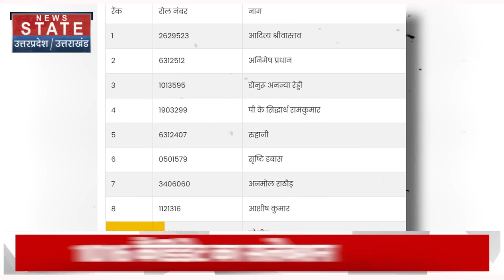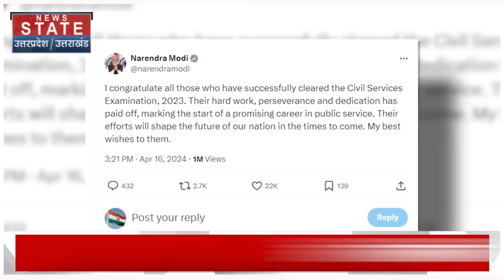UPSC 2023 Result: कौन हैं महिला टॉपर Ananya Reddy? पहले ही प्रयास में रचा इतिहास.. | Latest News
यूपीएससी 2023 का रिजल्ट मंगलवार को जारी  हुआ। इस बार के रिजल्ट में डोनुरु अनन्या रेड्डी ने तीसरी रैंक हासिल की। सबसे कमाल बात है कि उन्होंने पहले ही अटेंप्ट में तीसरी रैंक हासिल की।
UPSC 2023 result was released on Tuesday. In this year's result, Donuru Ananya Reddy secured third rank. The most amazing thing is that he secured third rank in the very first attempt.

News State Apps डाउनलोड करें:
Download Android and iOS Apps for more updates: